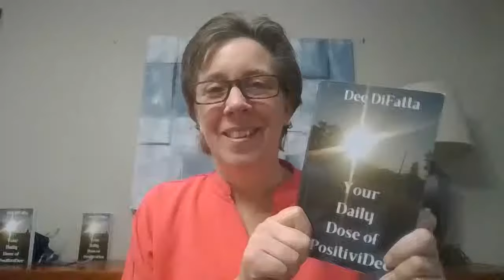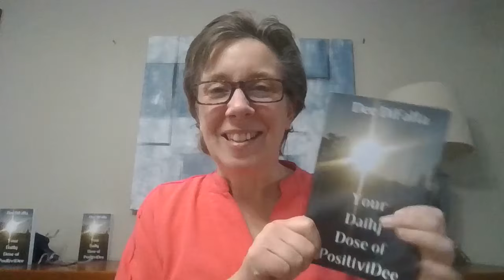Give Yourself Permission to Dream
Did you know you have the freedom to dream? No one can ever take your imagination away from you. This is your playground to get curious and explore new ideas and adventures. Have fun being creative and redesigning your future.

The intention of A Dose of PositiviDee is to help you redefine old ways of thinking so you can experience new ways of being. After rising above the physical, mental, and emotional challenges of living with Multiple Sclerosis for 30 years, I am sharing the baby steps I took to shift my thinking from illness to wellness. I have created this space so you can play and have fun outside of the box and start exploring new possibilities.

For more PositiviDee, I invite you to